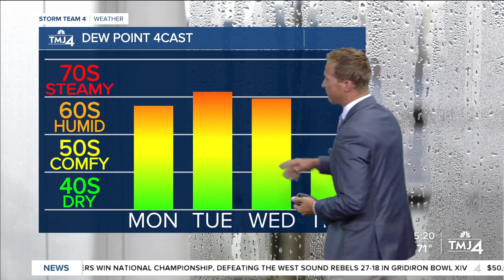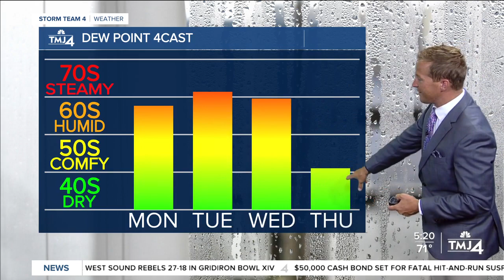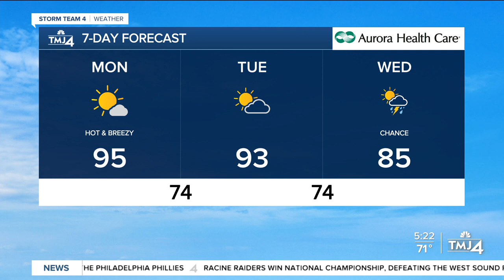Could be hottest Labor Day on record with a high of 95 degrees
After tying yesterday's record high temperatures in Milwaukee, we have a good chance of breaking today's record high temperatures of 92 degrees. We're forecasting a high temperature of 95 degrees, which would tie for the hottest Labor Day on record in Milwaukee. It's also going to be a little more humid.

The heat continues tomorrow, then a cold front brings scattered storms tomorrow night and into Wednesday. The second half of the week will be significantly cooler with highs only around 70.